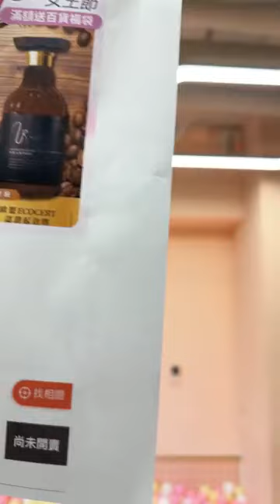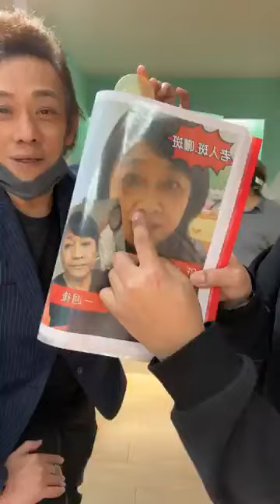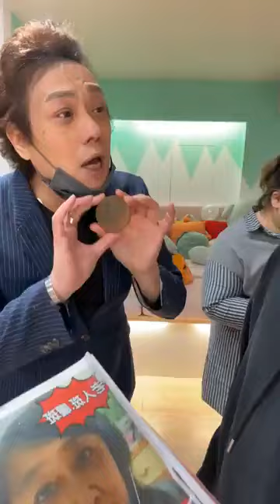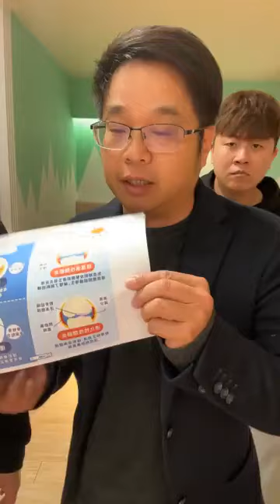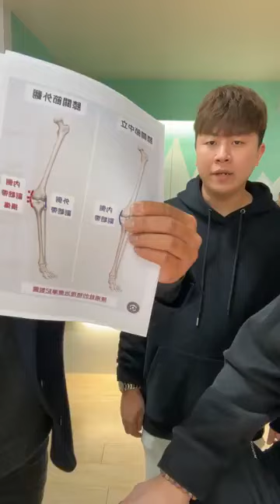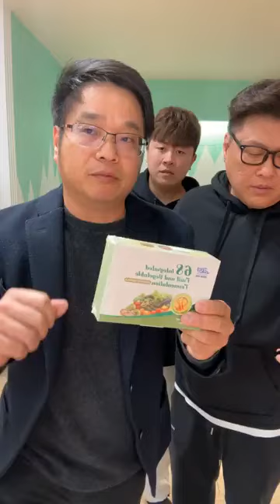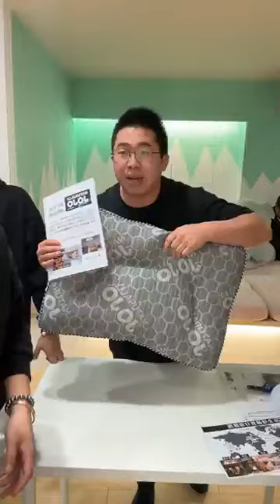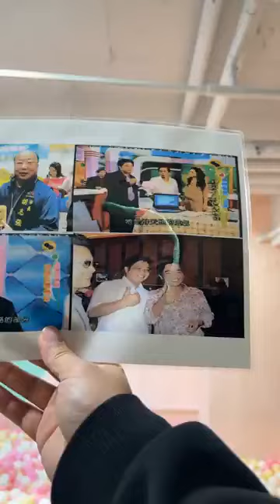tayyinyin alvinlow zzen mingming streaming online